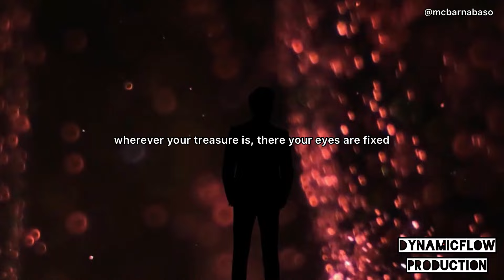Turn a Dirty Seed into Precious Commodity | BEST INSPIRATIONAL VIDEO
Transformation begins on this channel.
Get Ready to Be Inspired and Transformed!

Welcome to the DynamicFlow Channel where you can relax, stream and enjoy inspirational videos, inspired by scriptural characters and biblical truths.

Do remember to HIT the NOTIFICATION BUTTON - 🔔 so that you’ll always be NOTIFIED when we post a new Video.